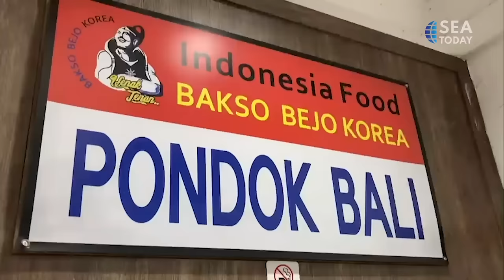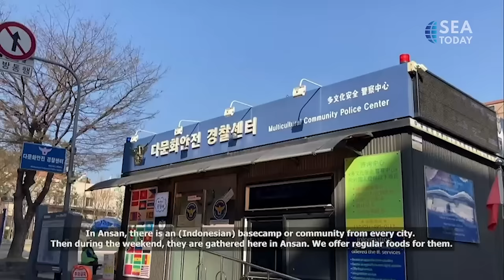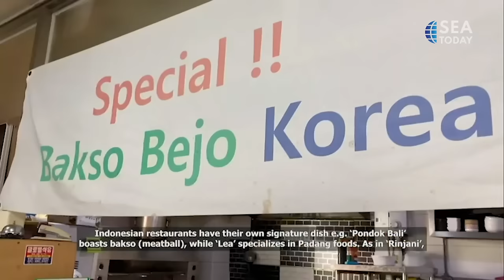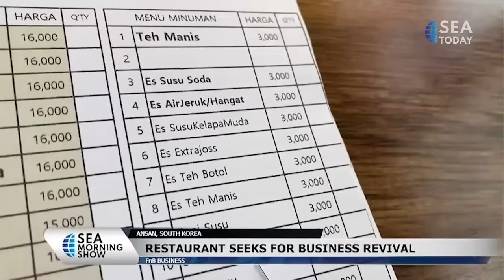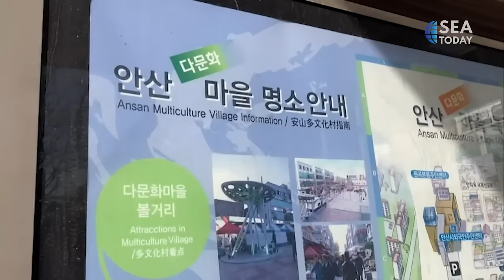Pondok Bali, Indonesian Meat Ball Restaurant in South Korea